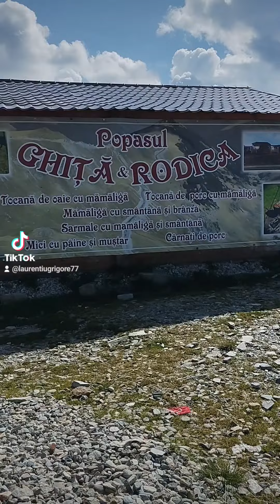travel #2023 nature history Pe Transalpina!!!